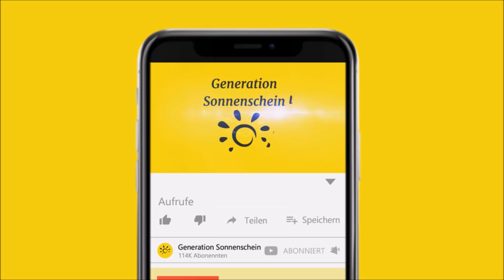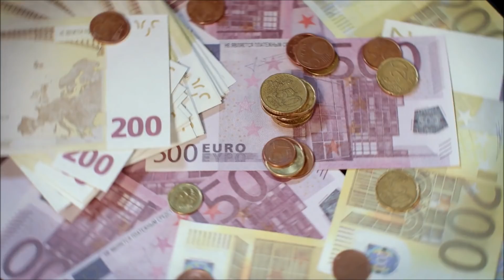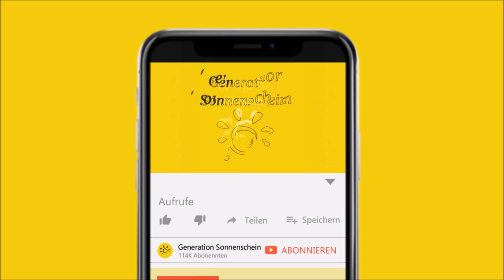Obdachloser Junge bettelte an einem Auto, doch als er reinsah flossen ihm die Tränen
In diesem Video geht es um einen obdachlosen Jungen, der auf ein Auto zuging um zu betteln. Doch als er hereinsah liefen ihm die Tränen.

Obdachlosigkeit ist ein Problem, das es auf der ganzen Welt gibt. Egal wo man hinsieht gibt es obdachlose Menschen. Wahrscheinlich sogar in deiner Nähe, ob du es weißt oder nicht. Obdachlos zu sein ist sicher schlimm. Am traurigsten ist es jedoch, wenn Kinder davon betroffen sind. Sie haben kein Dach über dem Kopf, bekommen womöglich nicht genug zu essen – das schlimmste jedoch ist, dass sie häufig völlig allein sind. Eines Tages lief ein obdachloser Junge zu einer Frau in ihrem Auto. Doch nach nur einem Blick in das Innere liefen ihm die Tränen über das Gesicht.

Der kleiner Junge namens John war schon sehr lange obdachlos. Die einzige Möglichkeit, wie er an Essen kam, war es, herumzugehen und nach Geld zu fragen. Häufig ging er daher zu einem lokalen Parkhaus, um die Leute an ihren Autos um Geld zu bitten. Er tat dies, weil er sehr verzweifelt war. Schließlich brauchte er Essen, war jedoch zu jung, um arbeiten zu gehen. Die meisten Menschen schickten ihn direkt wieder weg und so hatte er am Ende eines gewöhnlichen Tages nicht mehr Geld zur Verfügung als er für eine kleine Mahlzeit benötigte.

Als John eines Tages zum Auto einer Frau lief, machte er sich schon darauf gefasst, abgewiesen zu werden, doch es kam völlig anders: Tränen liefen dem Jungen plötzlich über die Wangen, als er in das Auto hineinsah...

[Rechtliches]